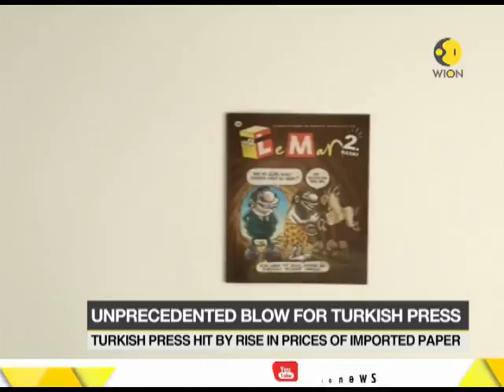Turkish magazine shrinks as inflation hikes paper prices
Facing a steep rise in costs as the lira crashed and the price of imported paper soared, satirical magazine LeMan shrunk the print to a quarter of its usual size.